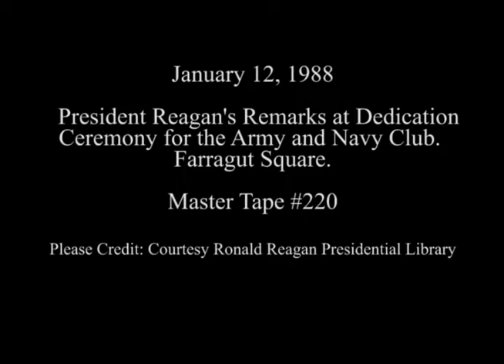President Reagan's Remarks at Dedication Ceremony for the Army and Navy Club on January 12, 1988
Full Title: President Reagan's Remarks at Dedication Ceremony for the Army and Navy Club at Farragut Square in Washington, DC on January 12, 1988

Access Restriction(s):Unrestricted
Use Restriction(s):Unrestricted